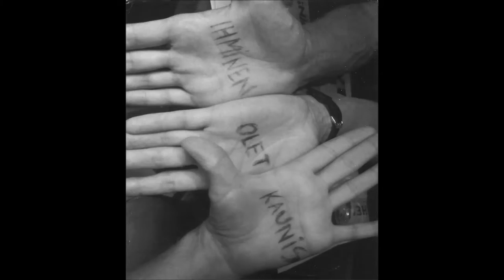Diapetes-Luonto ån olkapää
Diapetes: Se ei liity mihinkään, 6. raita

Luonto on olkapää

vaikka happoa pukkaa sateeseen
ja otsonikerros ohenee
vaikka puuta ryskyy kumoon
ja jokiin virtaa myrkkyy

niin vielä löytyy luontoa
jossa voi hengittää
antaa linnun livertää
ja tuulen hivertää

luonto on olkapää
paluu ihmisyyden juurille

luomu-omavaraisuus
vuokrapalsta aivan uus
yhteys ikiaiaikainen
raajat mullassa maan

vaikka puita karsitaan
niihin ihmismyrsky tuivertaa
kas, vielä löytyy luontoa
jossa voi hengittää

luonto on olkapää
paluu ihmisyyden juurille